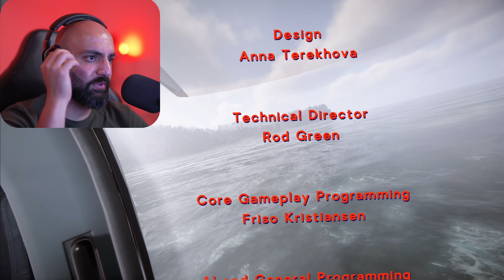I FOUND AN ALIEN CIVILIZATION | Sons Of The Forest - Ending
I found an alien civilization in sons of the forest.